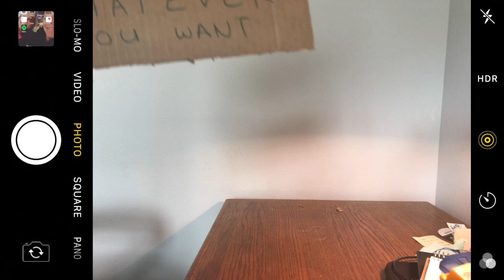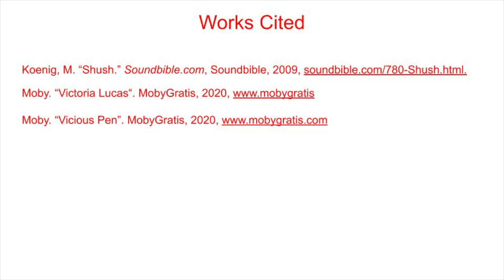Fall 2020 Silent Book Club Promo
Learn about a great new opportunity coming soon from your LJHS Library service!